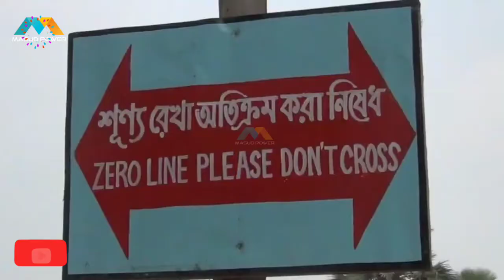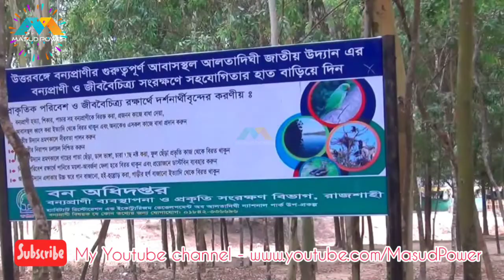আলতাদিঘী। জীব-বৈচিত্র্যময় জাতীয় উদ্যান। ধামুইরহাট,নওগাঁ। Vlog no-05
আলতাদিঘী জাতীয় উদ্যান নওগাঁ জেলার ধামইরহাট উপজেলায় অবস্থিত একটি জাতীয় উদ্যান।[১][২] এই উপজেলায় আলতাদিঘী নামের একটি দিঘীকে কেন্দ্র করে গড়ে উঠেছে সুবিশাল বনভূমি। শালবন এবং বিভিন্ন প্রজাতির উদ্ভিদে পরিপূর্ণ ২৬৪.১২ হেক্টর জমির এই বনভূমির ঠিক মাঝখানেই রয়েছে প্রায় ৪৩ একর আয়তনের সেই বিশাল দিঘী। পরিবেশ ও বন মন্ত্রণালয় ২০১১ সালে এটিকে 'আলতাদিঘী জাতীয় উদ্যান' হিসাবে ঘোষণা করেছে।[৩] ২০১১ সালের ২৪ ডিসেম্বর এটি প্রতিষ্ঠিত হয়।[৪] এছাড়াও জাতীয় উদ্যানের পশের ১৭.৩৪ হেক্টর বনভুমিকে ৯ জুন ২০১৬ তারিখে বাংলাদেশের বন অধিদপ্তর বিশেষ জীববৈচিত্র্য সংরক্ষণ এলাকা ঘোষণা করে।[৫]

তথ্যসূত্র সম্পাদনা
 "বার্ষিক প্রতিবেদন ২০১৮-১৯" (PDF)। বন অধিদপ্তর। সংগ্রহের তারিখ ১৭ ফেব্রুয়ারি ২০২১।
 "বার্ষিক প্রতিবেদন ২০১৭-১৮" (PDF)। বন অধিদপ্তর। সংগ্রহের তারিখ ১৭ ফেব্রুয়ারি ২০২১।
"আলতাদীঘি জাতীয় উদ্যান, পর্যটনে নতুন সম্ভাবনা"। সংগ্রহের তারিখ ২৬ ফেব্রুয়ারি ২০১৬। |প্রকাশক= এ বহিঃসংযোগ দেয়া (সাহায্য)
 "Protected Areas of Bangladesh"। বাংলাদেশ বন বিভাগ। ১৭ আগস্ট ২০১৩ তারিখে মূল থেকে আর্কাইভ করা। সংগ্রহের তারিখ আগস্ট ২৬, ২০১৩।
 "বিশেষ জীববৈচিত্র্য সংরক্ষণ এলাকা"। রক্ষিত এলাকা। ২০১৭-০৯-১৪। সংগ্রহের তারিখ ২০১৯-০৬-২৮।
 আবুল কালাম মোহাম্মদ যাকারিয়া, প্রশ্নোত্তরে বাংলাদেশের প্রত্নকীর্তি, প্রথম খণ্ড, ঝিনুক প্রকাশনী, ঢাকা, তৃতীয় মুদ্রণ মার্চ ২০১৩, পৃষ্ঠা-২২২, ISBN 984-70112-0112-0.
"আলতাদীঘি জাতীয় উদ্যানে পাঁচ শাবক জন্ম দিল মেছোবাঘ"। সংগ্রহের তারিখ ২১ মে ২০১৫। |প্রকাশক= এ বহিঃসংযোগ দেয়া (সাহায্য)